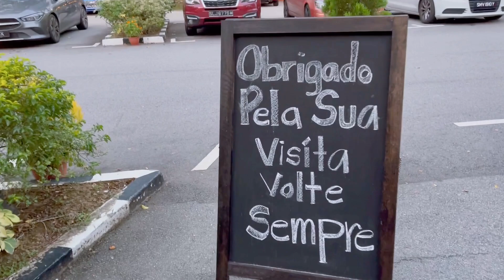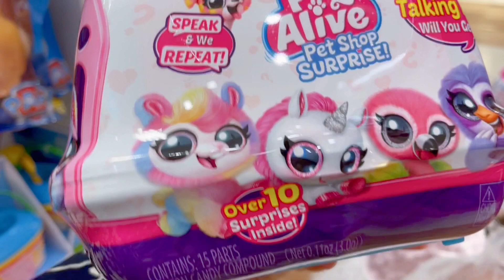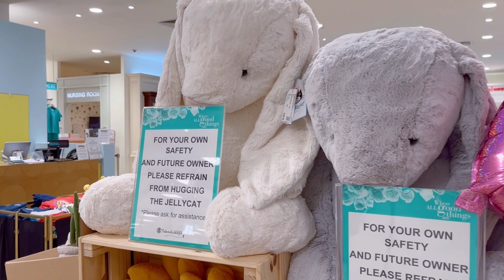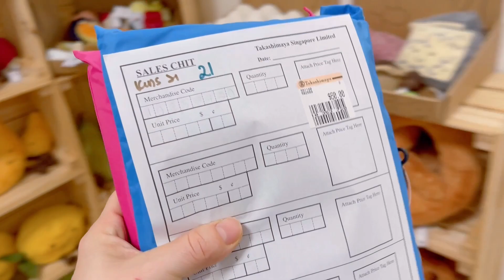Sevishkanlar kuni Partugalskiy Restoranda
Assalomu aleykum hammaga You Tube Kanalimga Hush kelibsiz 💙

𝐈𝐧𝐬𝐭𝐚𝐠𝐫𝐚𝐦𝐝𝐚 𝐕𝐥𝐨𝐠 𝐨𝐥𝐚𝐦𝐚𝐧 -
𝐎𝐛𝐮𝐧𝐚 𝐛𝐨𝐥𝐢𝐬𝐡 𝐮𝐜𝐡𝐮𝐧 - 𝐬𝐡𝐚𝐡𝐧𝐨𝐳𝐚.𝐬𝐡𝐚𝐬𝐡𝐚

Sizlarni Oilamiz Bilan + Singapur Bilan Yaqindan Tanishtirganimdan Juda Hursandman💙 youtube Singapurda O’zbek Oilasi🎬

𝐌𝐞𝐧 𝐒𝐡𝐚𝐡𝐧𝐨𝐳𝐚 👩🏻
𝐓𝐮𝐫𝐦𝐮𝐬𝐡 𝐨'𝐫𝐭𝐨𝐠𝐢𝐦 👨🏻 𝐒𝐢𝐧𝐠𝐚𝐩𝐮𝐫𝐥𝐢𝐤 𝐱𝐢𝐭𝐨𝐲.
𝐈𝐬𝐢𝐦𝐥𝐚𝐫𝐢 𝐌𝐚𝐬𝐮𝐝 (𝐌𝐮𝐬𝐮𝐥𝐦𝐨𝐧) 𝐐𝐚𝐛𝐮𝐥 𝐪𝐢𝐥𝐠𝐚𝐧 𝐢𝐬𝐦𝐥𝐚𝐫𝐢 𝐛𝐮 .
Farzadlarim
𝐀𝐦𝐢𝐫 -𝐓𝐞𝐦𝐮𝐫 - 𝐋𝐞𝐢𝐥𝐚
𝐏𝐚𝐬𝐩𝐨𝐫𝐭𝐢𝐝𝐚 𝐱𝐚𝐦 𝐬𝐡𝐮𝐧𝐝𝐚𝐲 𝐲𝐨𝐳𝐢𝐥𝐠𝐚𝐧.𝐌𝐢𝐥𝐚𝐭𝐭𝐢 𝐔𝐳𝐛𝐞𝐤.

Bu Shunshaki O’ilaviy Kanal .

𝐓𝐞𝐦𝐮𝐫𝐧𝐢 𝐢𝐧𝐬𝐭𝐚𝐠𝐫𝐚𝐦𝐢

 𝐘𝐨𝐮 𝐭𝐮𝐛𝐞 𝐤𝐚𝐧𝐚𝐥𝐢

𝐋𝐞𝐢𝐥𝐚𝐧𝐢 𝐢𝐧𝐬𝐭𝐚𝐠𝐫𝐚𝐦𝐢

𝐘𝐨𝐮 𝐭𝐮𝐛𝐞 𝐤𝐚𝐧𝐚𝐥𝐢